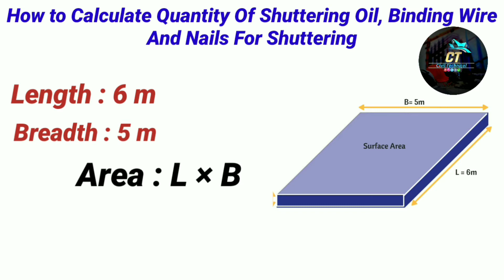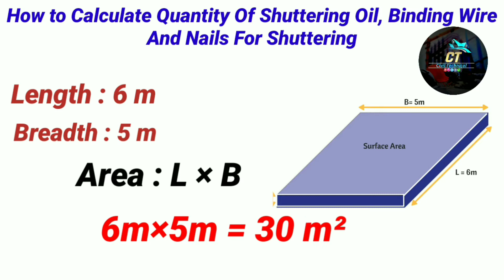How to Calculate Quantity of Shuttering Material Shuttering Oil nails and Binding Wire Estimation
For easy Understanding please watch the whole video and don't skip anywhere.

00:00 Intro
01:12 Area Calculation
02:01 Shuttering Oil Calculation
03:08 Binding Wire Calculation
05:19 Nail Calculation

In this video i explained every things in a very very simple manner for easy understanding..

Friends Watch this video and Get your All  your Doubt cleared Regarding

Civil Technical

Er Ragib Aslam
Jharkhand ( Hazaribagh)